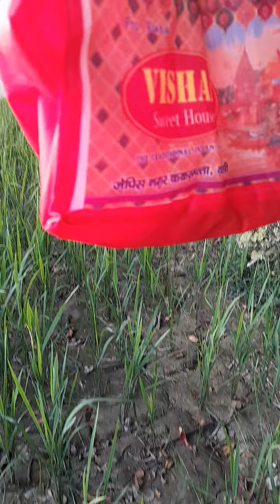MONKEY kya deakh kar attract hua ?original